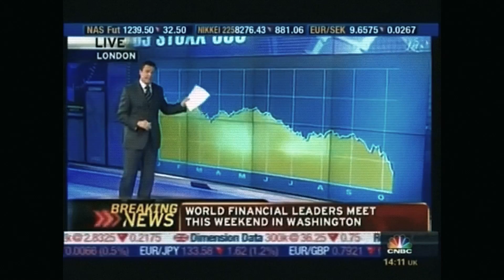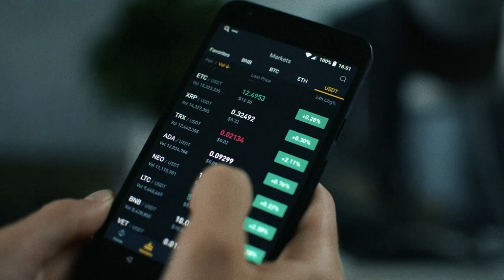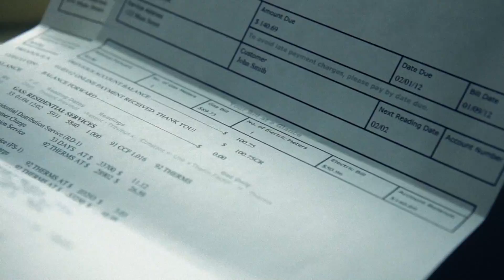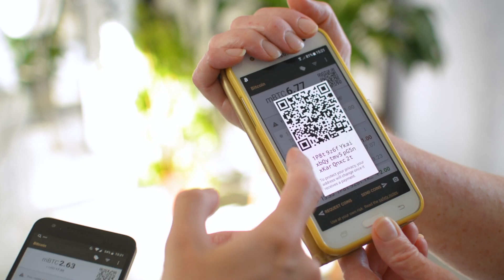Younger Generation Will Take Good Care Of The Society And Planet Better 👧🌍👦 - David Sinclair